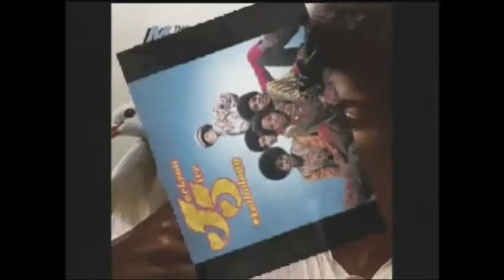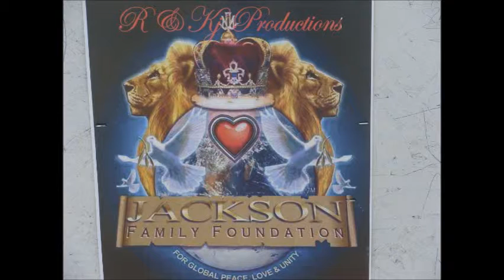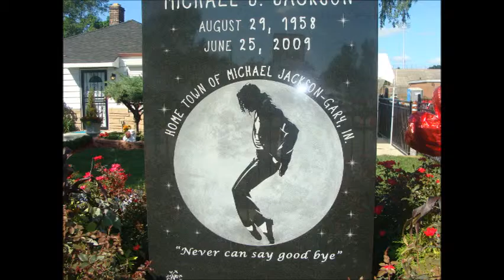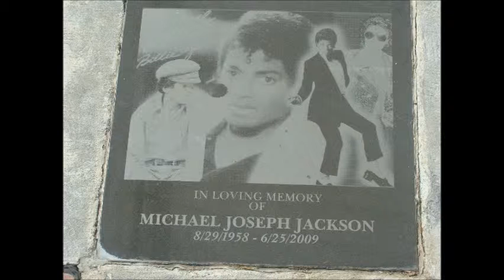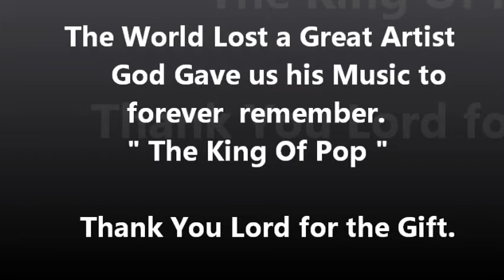jacksons without test screen Fred Williamson edition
This was a sad time in Gary losing Michael Jackson he world lost one of it's greatest